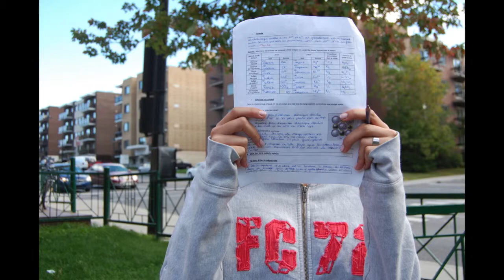Divers - Capsule sur le vif - Sept - CiMF 2010